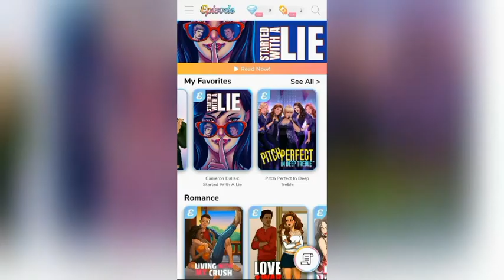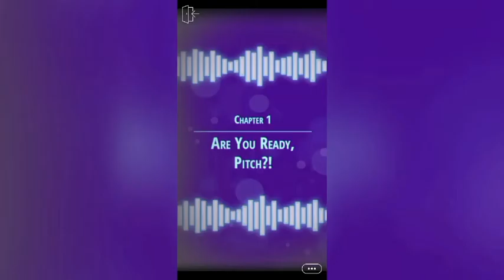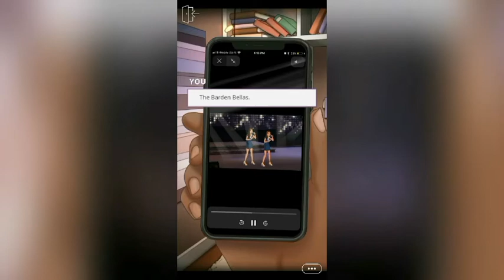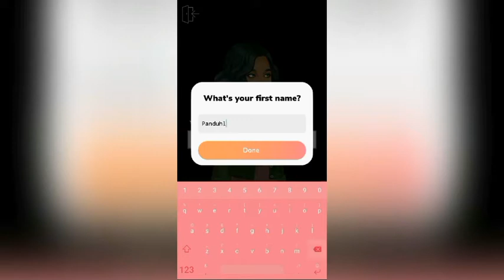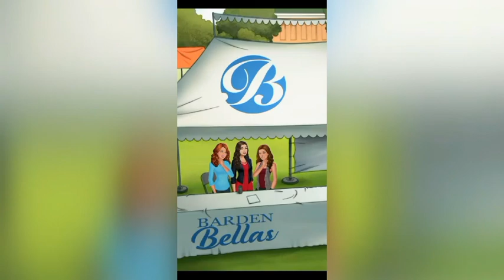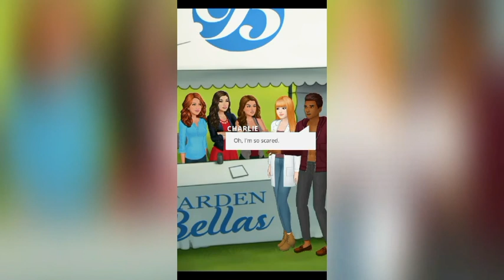Episode | Pitch Perfect in Deep Treble | Episode 1